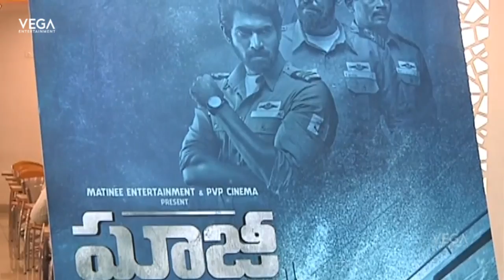Celebrities at Ghazi Telugu Movie Premiere Show | Latest Tollywood Movie 2017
Watch Ghazi Telugu Movie Premiere Show | Latest Tollywood Movie 2017
Starring Rana Daggubati, Taapsee Pannu, Kay Kay Menon, Atul Kulkarni and Rahul Singh.
Directed by Sankalp Reddy,
Produced by PVP under the banner PVP Cinema and Matinee Entertainments.